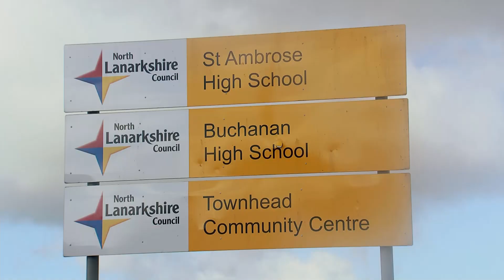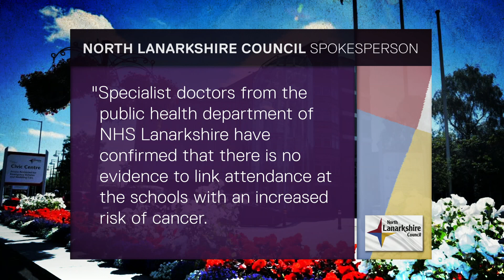Investigation into Scottish school after arsenic found in second pupil | 5 News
► It is the school health crisis that has been swept aside. That is the verdict of a former janitor at a school Buchanan and St Ambrose High in Coatbridge, near Glasgow.

It has been revealed staff members there have been diagnosed with a rare cancer and high levels of arsenic have been found in two pupils. Now there are questions over whether they could be linked.